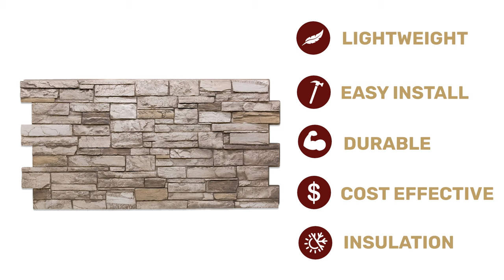Ledgestone - Urestone Faux Stone Panels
Strike a confident yet traditional chord in your favorite nook. With URESTONE Ledgestone panels, get a classy, no-fuss upgrade for a boring & plain wall. You’ll love how they look in a variety of different architectural styles, from rustic to modern.

Learn more and see what we can do for your project with our Ledgestone Faux Stone: